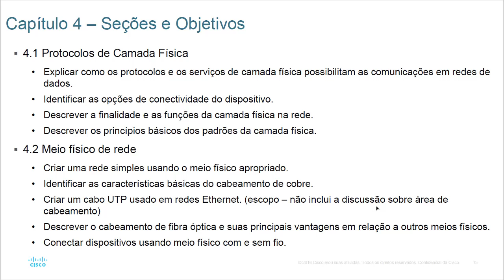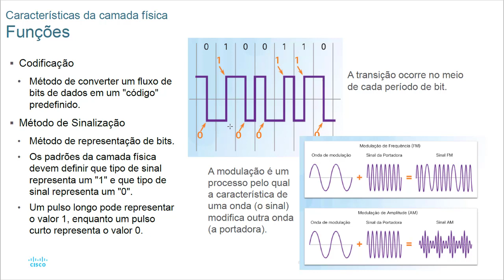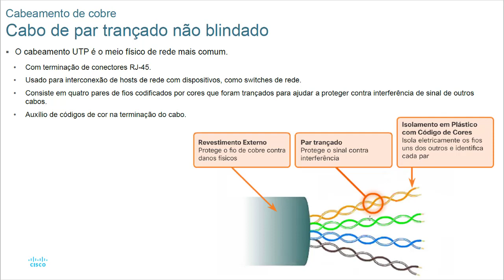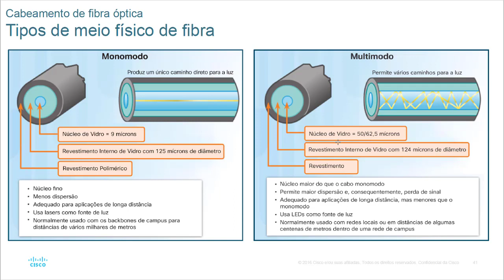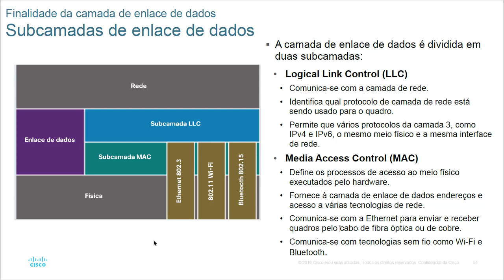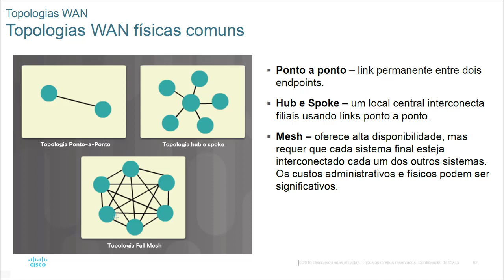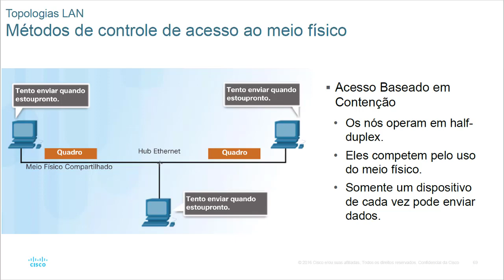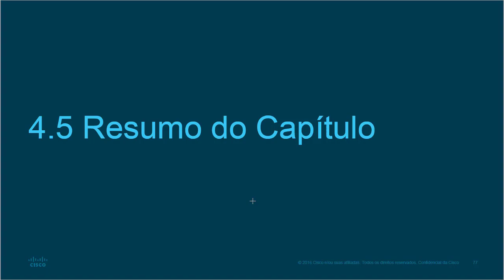CCNA1v6 - Capítulo 4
Curso CCNA Módulo 1 versão 6.
Estes vídeos abordam apenas as aulas teóricas.
A parte prática será abordada ao vivo.
Metodologia: sala de aula invertida (flipped classroom)